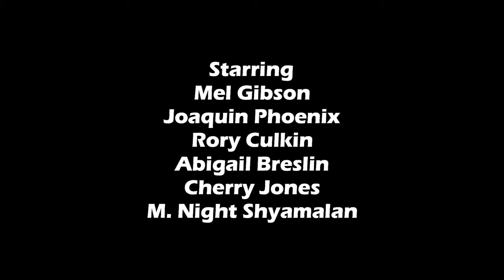Signs (2002) Full Movie Review | Mel Gibson, Joaquin Phoenix & Rory Culkin | Review & Facts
Movie Credits :
Directed by : M. Night Shyamalan
Written by : M. Night Shyamalan
Produced by : Kathleen Kennedy, Frank Marshall, M. Night Shyamalan & Sam Mercer
Starring : Mel Gibson, Joaquin Phoenix, Rory Culkin, Abigail Breslin, Cherry Jones & M. Night Shyamalan
Cinematography : Tak Fujimoto
Edited by : Barbara Tulliver
Production Companies : Touchstone Pictures, Blinding Edge Pictures & The Kennedy/Marshall Company